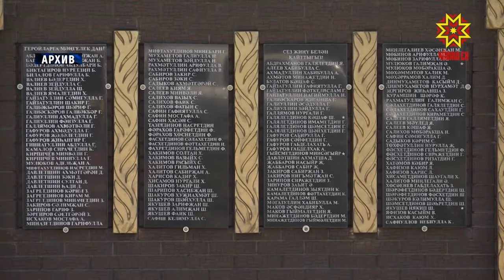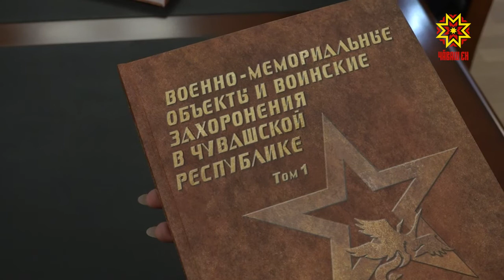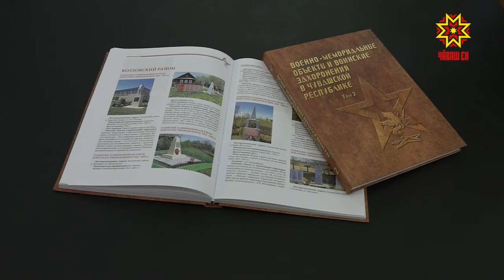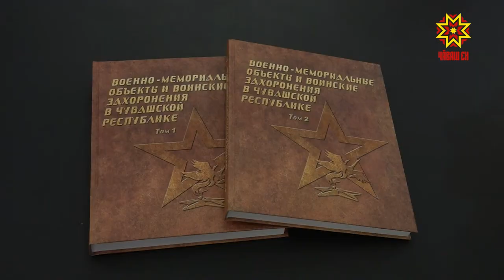Паттăрсене манмаççĕ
Тăван çĕршывăн аслă вăрçинче пин-пин салтак пуçне хунă, хыпарсăр çухалнă. Вĕсен вилĕмсĕр паттăрлăхĕ, шăпи паянхи ăрăва кăсăклантарма пăрахмасть. Вăрçă ахрăмĕ çулран çул аякра юлса пырать пулин те. Паттăрсен ятне упрасси, тăнăç пурнăçшăн юн тăкнă салтаксен палăкĕсене тирпейлесе пăхса тăрасси - таса та сăваплă ĕç. Чăваш Енри çак чыслă вырăнсем пирки каласа кăтартакан астăвăм кĕнеки кун çути курчĕ.